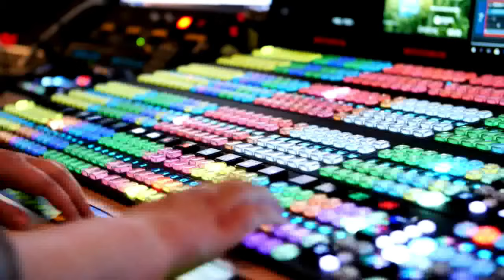Exclusivité DCmag – La logistique de la modernisation des datacenters de TF1 (vol 3)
Nous retrouvons David Sarfati, Service Owner Systèmes à la Direction Infrastructures, Cloud et Ingénierie (DICI) du groupe TF1, dans ce troisième volet de la modernisation de l’informatique de TF1. Une exclusivité vidéo de DCmag et Legrand.

Nous évoquons ici les contraintes d'adaptation de l'immobilier et les travaux bâtimentaires,  la construction des infrastructures électriques et de refroidissement. Egalement la logistique du projet, et la recette technique par Bouygues Energies & Services et TF1.